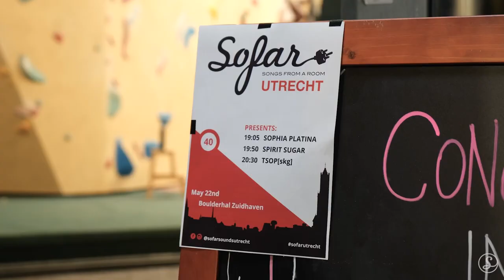Sophia Platina - В погоне за мечтой (Dream chasing) | Sofar Utrecht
Sofar Sounds connects Sophia Platina and music-lovers around the world through intimate shows in unique venues.

Filmed by:
Oktay Kalenderoğlu
Emre Güneş (Craytive Flow)
Tomasz Krawczyk

Edited by:
Emma Franzen
Canan Bozkurt

Audio by:
Léo Bernard
Kaya Bax (Kuubuu Audio)